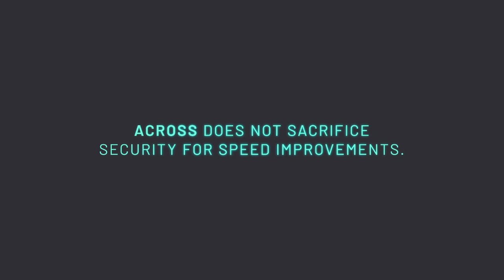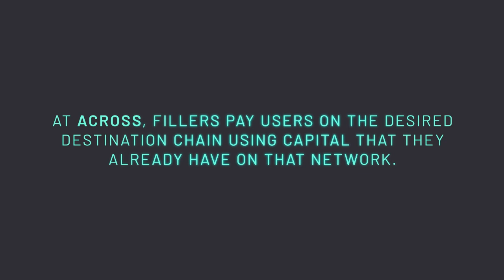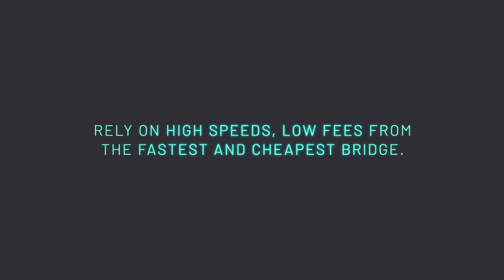Across is the Fastest Bridge, PERIOD 🌉 Here's Why...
Across is an interoperability solution powered by intents. Intents is proving to be a winning solution in the bridging space as Across dominates the routes its supports, frequently able to provide the cheapest and fastest bridge option.

Since Across is built on an intents-based framework, it is able to transfer the majority of bridge requests in a matter of seconds and at extremely competitive rates. Cross-chain bridge transfers are executed by third party relayers or fillers, who use their own capital on the destination chain to quickly send tokens to bridge users on their desired chain. These fillers compete to execute bridge transfer requests, and this competition drives down fees and speeds up transactions. Across is also unique in that its third party relayer ecosystem shoulders any risks associated with bridging, whereas many other bridge designs assign these risks to bridge LPs or end users. Across offers superior cross-chain execution, without security trade-offs.

As the multichain economy becomes more complex, the key to solving interoperability is intents and Across is at the core of its execution.